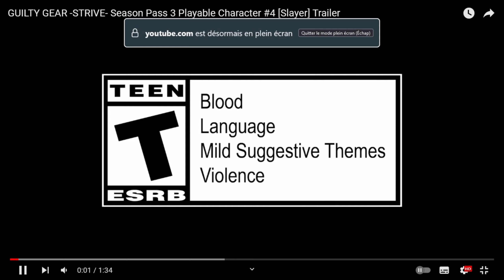Juste un croc promis ! - Guilty Gear Strive Slayer Trailer - News Time !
Petit rattrapage sur Guilty Gear Strive, Je dois bien avouer que slayer m'a donné envie de relancer le jeu.